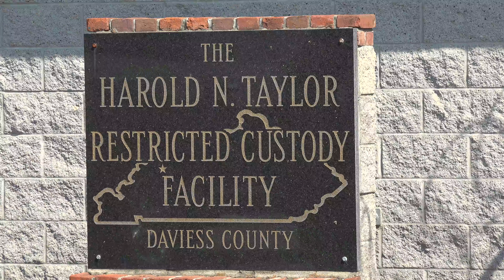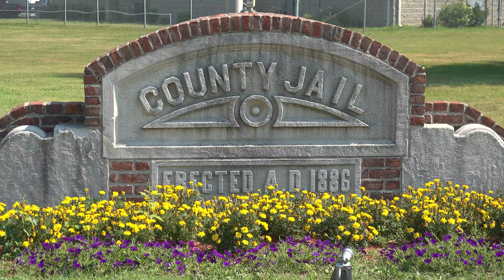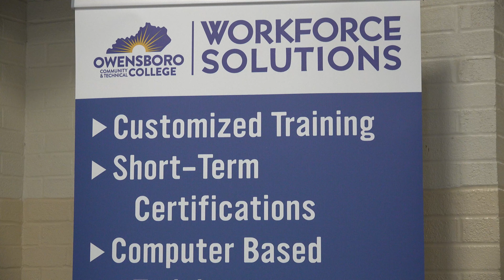Reentry Success Program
The Daviess County Detention Center is working with Owensboro Community & Technical College to provide workforce skills training for inmates.

The Reentry Success Program will provide an opportunity to acquire critical skills for employment in manufacturing and/or skilled trades.

Daviess County Fiscal Court and the City of Owensboro provided support for the participation of 40 inmates in the program.  The first cohort started classes on Monday, July 11.

Special thanks to the Greater Owensboro Economic Development Corporation for their work in establishing this new program partnership.